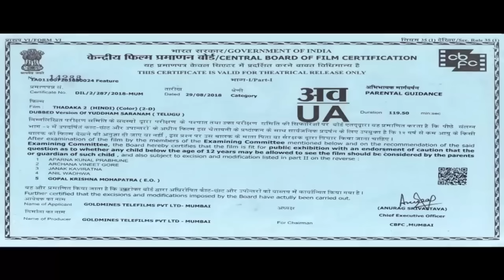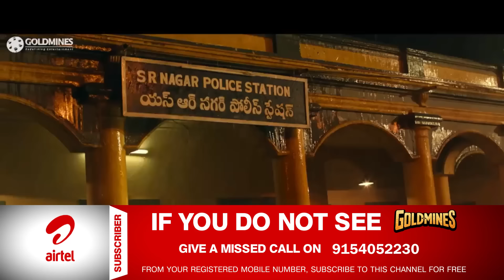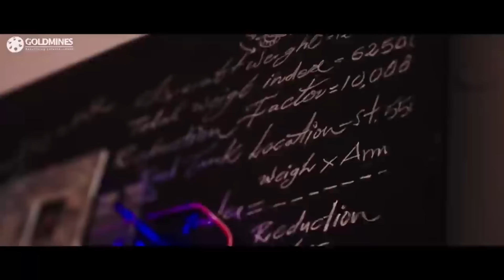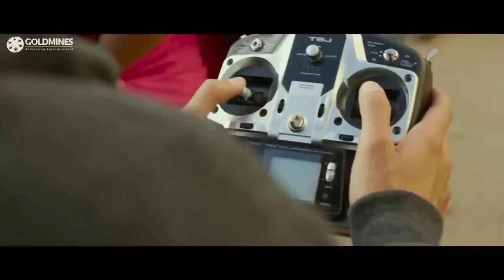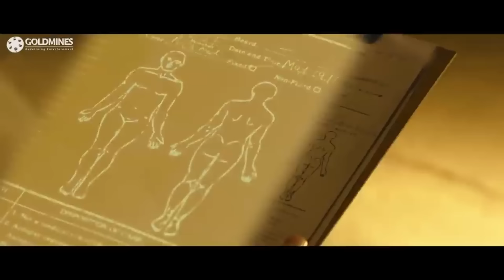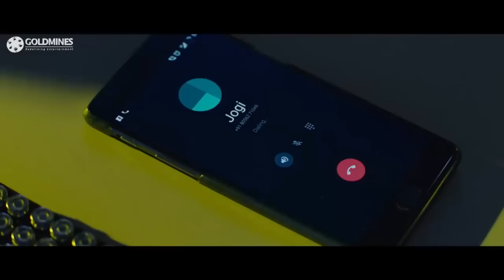Yuddham Sharanam (HD) South Superhit Action Hindi Dubbed Movie | Naga Chaitanya, Lavanya Tripathi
The movie story deals with Arjun a dreamer who is experimenting with his own brand of drone. His parents Murali Krishna and Seetha Lakshmi are Good Samaritans, tending to the ill and resurrecting lives. His mother is a doctor, and his father is a pillar of strength in his life. He lives with his parents and his sisters. Arjun falls in love with a medical intern Yodhika. Somewhere, a politician who has just committed a Rs. 3000 Cr scam wants to divert the attention of the people by engineering serials blasts. Nayak, a gangster with a mafia-type network, is fielded by the politician's men to mastermind the blasts. On the day of the blasts Arjun’s parents go missing. He goes out in search of his parents But, can’t trace their whereabouts even after searching every nook and corner of the city. Meanwhile, a special team from NIA is trying to find the culprits behind a series of bomb blasts. The rest of the story is about how Arjun learns the truth about his parents and what happens to them in their last few days.

Movie:- Yuddham Sharanam
Starcast:- Naga Chaitanya, Lavanya Tripathi, Srikanth, Dhritiman Chatterjee, Rao Ramesh, Revathi
Directed by:- Krishna Marimuthu